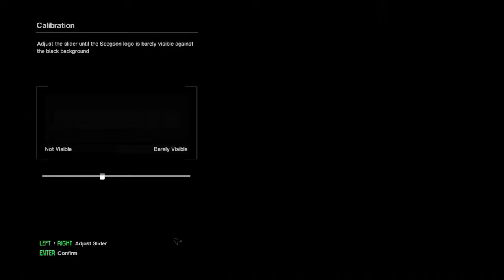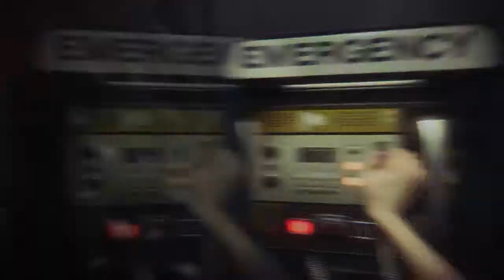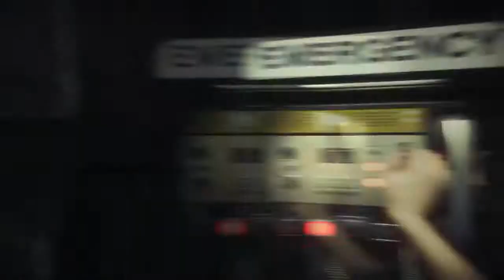DEY DED!!- Alien Isolation Part 1